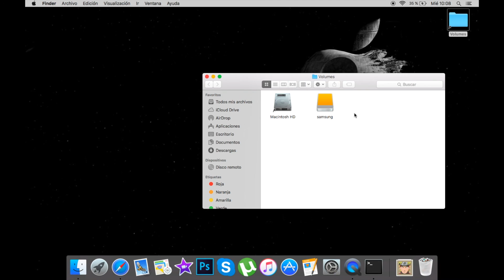TUTORIAL | Usar Disco Duro NTFS en Mac | SIN PROGRAMAS Y GRATIS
Si preferís hacerlo con un programa, os dejo iBoySoft, que va muy bien:
Os dejo aquí todos los comandos que uso para que los podais copiar:
- sudo nano /etc/fstab
- LABEL=NOMBREDELDISCONTFS none ntfs rw,auto,nobrowse
- open /Volumes
- sudo ln -s /Volumes ~/Desktop/Volumes
PARA ELIMINAR TODAS LAS MODIFICACIONES: sudo rm /etc/fstab